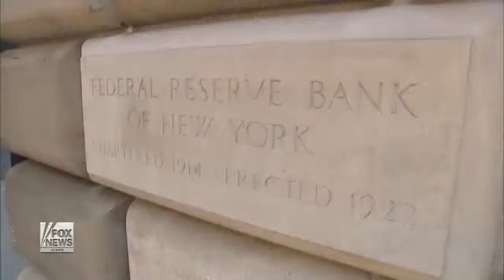Ron Paul - The Whole System of Money is a Fraud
Congressman Ron Paul is guest to Judge Napolitano's Freedom Watch. Most of the focus on this interview is on the Treasury Secretary and money fraud. The HealthCare for free market may be saved because of those Democrats standing up for life and refusing to buckle to big government and corporations on this issue.